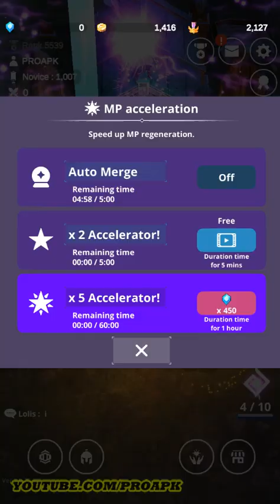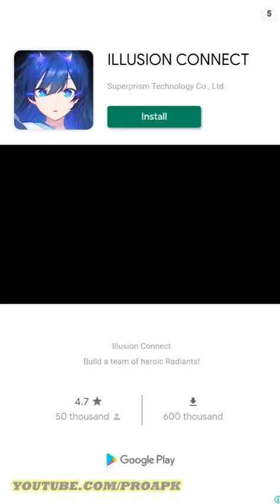Merge Raid.io Gameplay Android / iOS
Merge Raid.io - Necromancer Story by DAERISOFT (iOS/Android)

Online/Offline? : Online